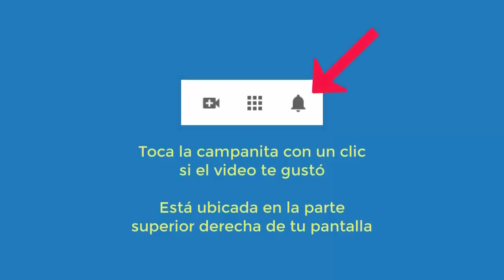4592 Aurelio Mejia, Vidas pasadas campesina 1870, dificultad relación con hija, mal genio, siento qu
Vidas pasadas campesina 1870, dificultad relación con hija, mal genio, siento que no encajo. Londres, Inglaterra, 5 octubre 2020.